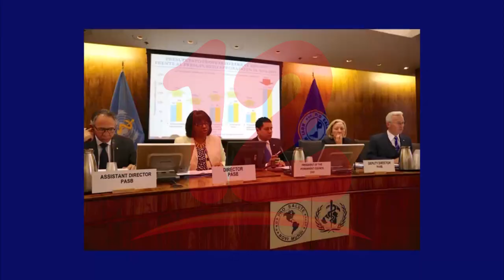Gobierno tiene la obligación de estar informando sobre la situación del COVID-19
Estado de Nicaragua debería de dejar entrar a expertos
internacionales, para que verifiquen la situación de la pandemia en el país,
afirma el ex diplomático Roger Guevara.